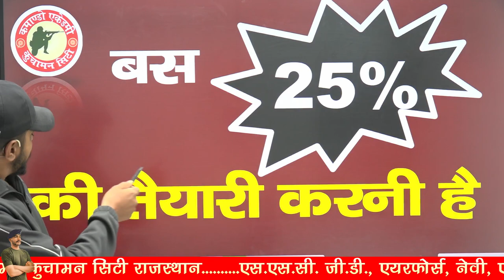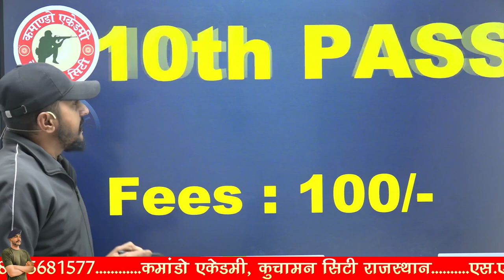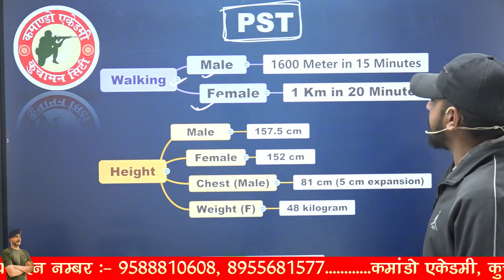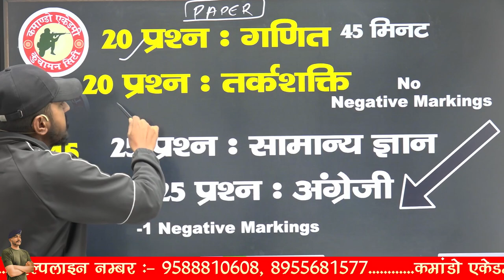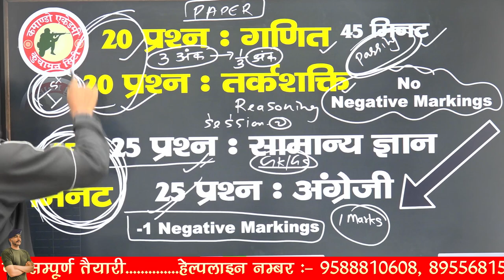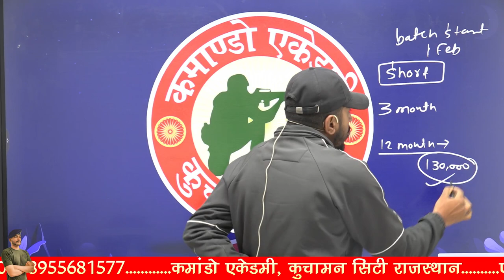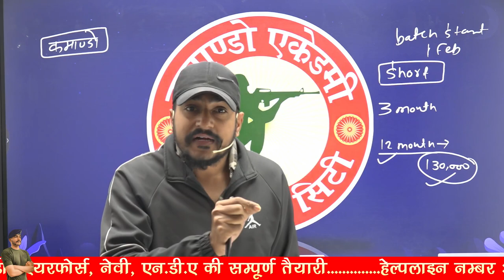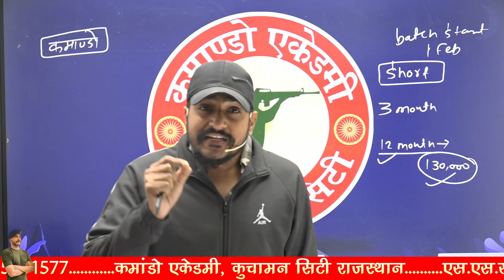12000+ SSC VACANCY NOTIFICATON OUT जल्दी देखो विडिओ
3 Month Batch (3 महिने का बैच)

Virat Choudhary
CRPF Commando